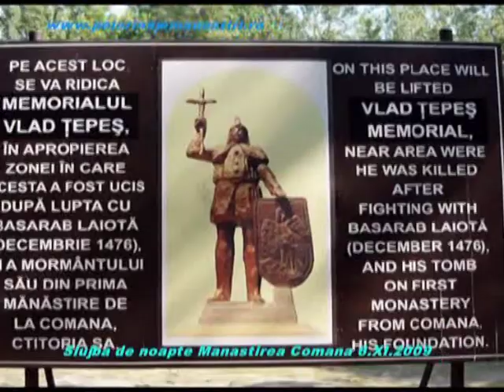Manastirea Comana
Slujba de nopate Manastirea Comana  6 Noiembrie 2009